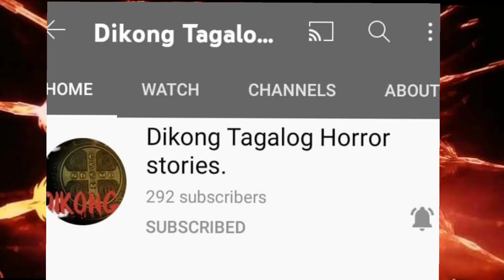GANTI NG BATANG ALBULARYO 15 (TAGALOG HORROR STORIES) TRUE STORY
COMMANDER JH FACEBOOK GROUP

MUSIC BACKGROUD : GHOST. NO COPY RIGHT MUSIC

Demonyo
Diablo
Aswang
Mananangal
Yanggaw
Gabunan
Mangkukulam
Mangbabarang
Kapre
Tikbalang
Dwende
Lamang lupa
Elemento
Engkanto
Diwata
Multo
White lady
Black lady

aswang movie,
aswang sa bahay,
aswangan,
aswang song,
aswang story,
aswang true story,
aswang aswang,
aswang ang kaibigan ko,
aswang attack,
aswang ang asawa ko,
aswang amor,
aswang bangko,
aswang bayani,
aswang barbie,
aswang balita,
aswang baby,
aswang bisaya,
aswang bata,
aswang bahay,
aswang buntis,
aswang baboy,
aswang caught,
aswang cartoons,
aswang cctv,
aswang caught on cctv,
aswang chronicles 2,
aswang car,
aswang c mang berto,
aswang c mang austino,
kmjs aswang c buboy,
aswang dance,
aswang davao,
aswang drama,
aswang dingdong,
aswang doll,
aswang dayo,
aswang drawing,
aswang dokumentaryo,